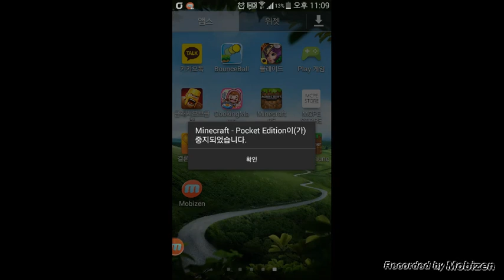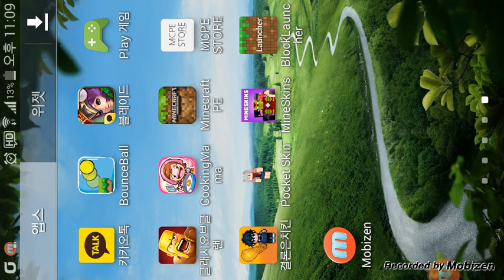쿠킹마마(7)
오무라이스만들기